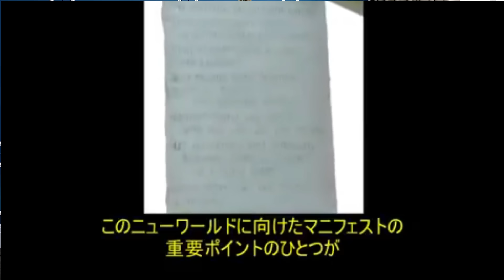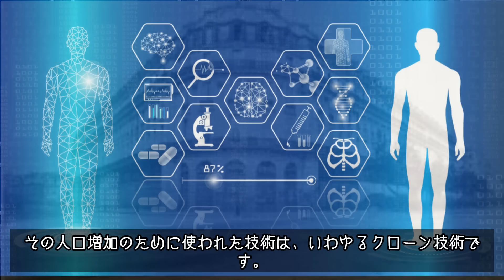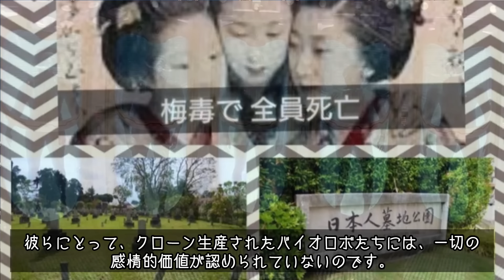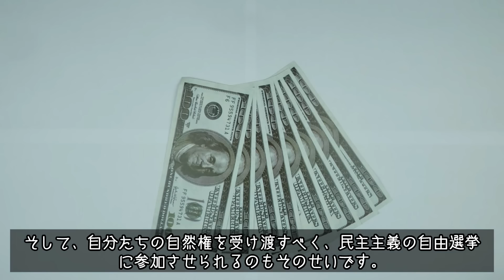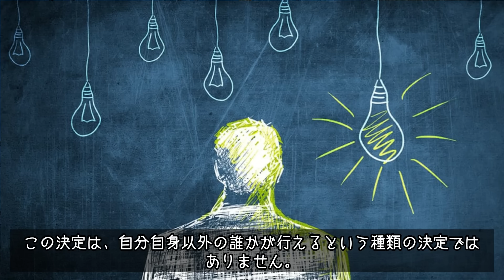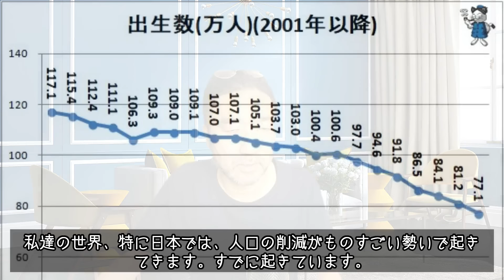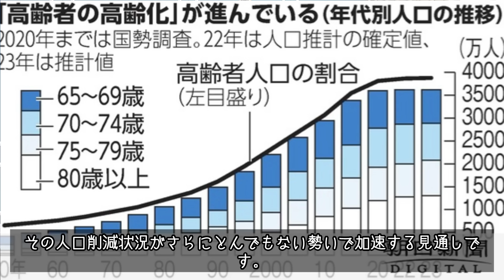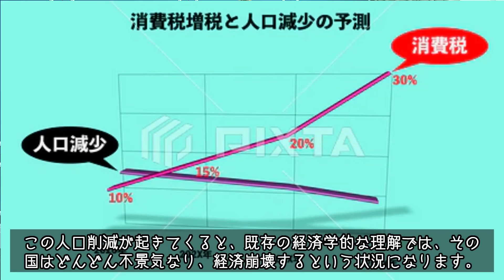2024年時点での人口削減計画は？【マッドフラッド】人口削減計画の思考とは？ アングロサクソンミッション 家畜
◼️かずみさんの新曲の名前は「骸」！

（この動画は収益化できました）
エンドゥへの寄付
►銀行口座
エンドウ　マサシ

ニコニコチャンネルで、検閲なしのライブとYouTube削除動画を公開開始しました

エンドゥおすすめの英語スピーキング学習アプリ

エンドゥが使用している格安SIM楽天モバイル

岡山市で不登校の子どもウエルカムのデッサン教室開催中👇

当チャンネルのおすすめ！！

❤工作員リスト
・工作員リスト2022年12月7日作成

・工作員リスト2023年1月3日追加

❤歴史に残る工作員炙り出しドキュメンタリー
・2022年12月22日（冬至）歴史的工作員告発の始まり 横浜乗取りの裏舞台

・2022年12月29日　工作員は本当にいた！！ 生々しいおとり捜査の様子  隠れた複数の工作員は誰だ！！？

・嘘つきの仙谷凛太郎(顔さん)血祭り回【2022年→23��ゆく年くる年】全てを公開！！ぶっちゃけライブ！！！